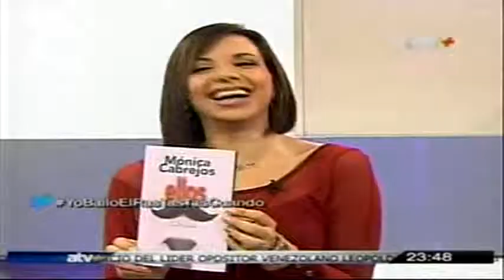Mónica Cabrejos en ATV+